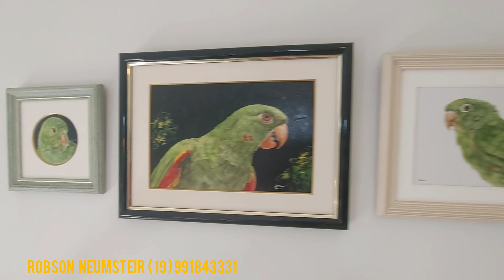CHÁCARA A VENDA NO CONDOMÍNIO TERRAS DE ITAICI / INDAIATUBA-SP. VARIOS LAGOS NO CONDOMÍNIO.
Sobrado:

Condomínio Terras de Itaici. Excelente localização.

Terreno de 1.000 metros

312,86 metros de área construída

Documentação OK. Regularizado na PMI e INSS .Construção sólida e moderna.

Pavimento térreo.
Possui uma suíte, cozinha, despensa, lavabo, home office, hall de entrada principal.
Terraço com pergolado acoplado à sala com pé direito duplo sob laje maciça inclinada.
Externamente possui garagem  para vários carros cozinha gourmet com ampla dispensa.
banheiro completo,  lavanderia e armário em alvenaria para objetos de jardim.
O quintal revestido com fuget bege.
Jardim com cerca de 500 metros gramado.

Pavimento superior

Mezanino com vista para a sala, 2 suítes sendo uma máster.
Área fitness/ atelier com armários.
Terraço das suítes com vista panorâmica para o lago principal e a cidade.
O imóvel é iluminado e ventilado naturalmente. Telas em todas as janelas da linha suprema de alumínio branco. Acabamento em porcelanato. Todos os lavatórios decorados com  delicada  pintura em porcelana.

Valor de investimento
R$ 1.590,000,00

Valor do Condomínio
 R$  239.00/ mês

IPTU R$ 310.00/ mês

CONDOMÍNIO CONTÉM

Vários lagos com variedades  de peixes.
Salão de festas,
Churrasqueira
Academia completa e aulas diversas de atividades físicas, ilimitada para utilização dos condôminos.

[ + INFO ]

ROBSON  NEUMSTEIR

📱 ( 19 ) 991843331